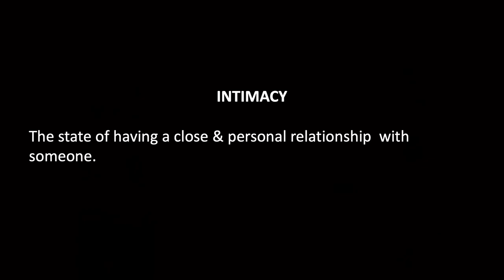Created for Intimacy, Intimacy with God (Session 1) Jeyakumar Isaiah | Wed Jan 11, 2023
Christian Leaders Conference 2023, Jan 11-13 (Wed-Fri) on the theme: INTIMACY WITH GOD. In this conference we challenge pastors, Christian Leaders and Christian ministers on the call to intimacy with God, the practice of intimacy with God and the fruits of intimacy with God. Christian life is a continual pursuit of personal intimacy with God. Christian ministry is an outflow of a life of intimacy with God. However, ministry itself can become all consuming and rob us of a life of intimacy with God. We share simple, practical and Biblical ways to maintain a life of intimacy with God.

KINDLY NOTE: ALL SESSIONS ARE TRANSLATED LIVE INTO HINDI.